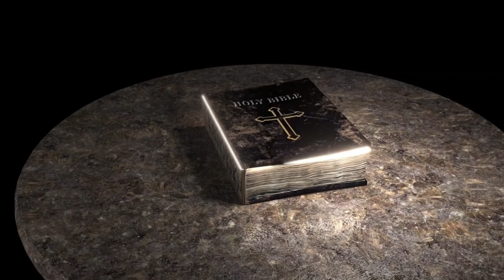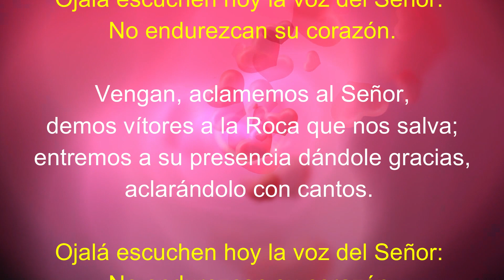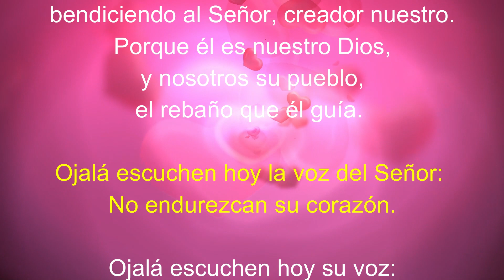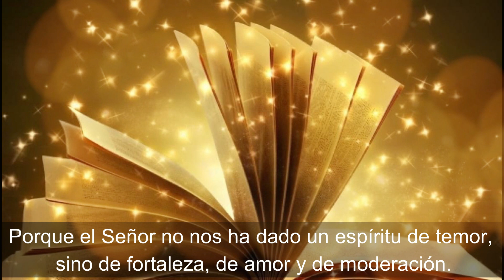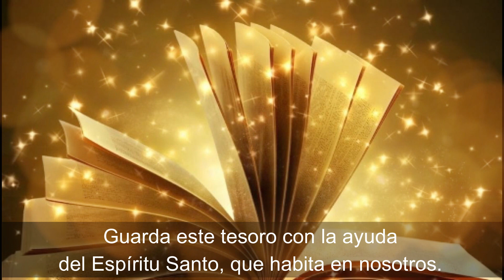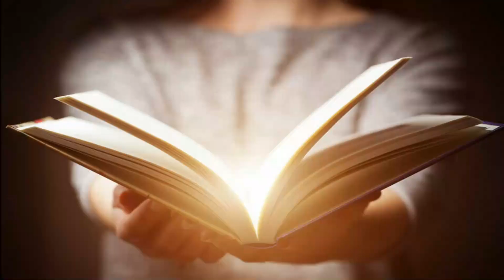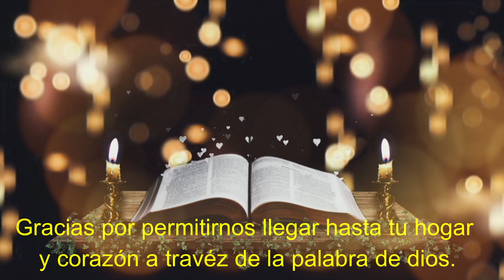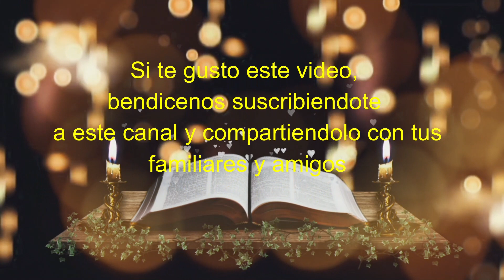Lectura del SANTO EVANGELIO DE HOY domingo 2 de Octubre de 2022 ( Auméntanos la fe )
Lectura del SANTO EVANGELIO DEL DIA DE HOY domingo 2 de Octubre de 2022   ( Auméntanos la fe )

Lectura y evangelio de hoy domingo 2 de octubre de 2022

En aquel tiempo, los apóstoles le dijeron al Señor:  Auméntanos la fe.
El Señor dijo: Si tuvieran fe como un granito de mostaza, dirían a esa morera:
“Arráncate de raíz y plántate en el mar”, y les obedecería.
¿Quién de ustedes, si tiene un criado labrando o pastoreando, le dice cuando vuelve del campo: “Enseguida, ven y ponte a la mesa”? ¿No le dirían más bien: “Prepárame de cenar, cíñete y sírveme mientras como y bebo, y después comerás y beberás tú”? ¿Acaso tienen que estar agradecidos al criado porque ha hecho lo mandado? Lo mismo ustedes: cuando hayan hecho todo lo que se les ha mandado, digan: “Somos siervos inútiles, hemos hecho lo que teníamos que hacer”.